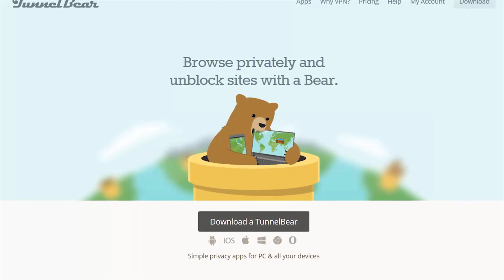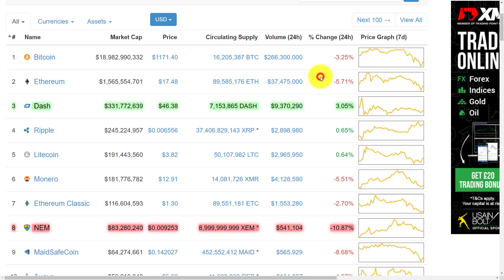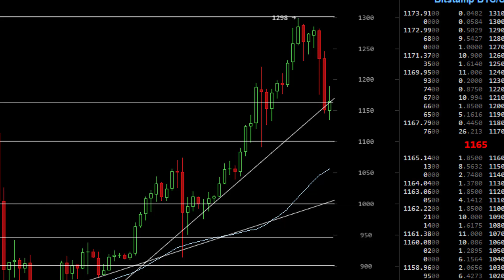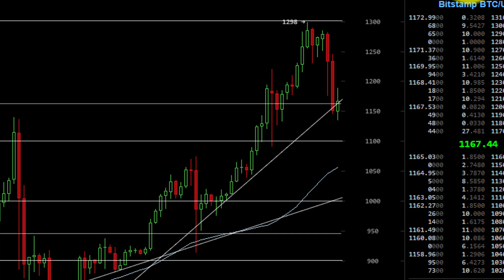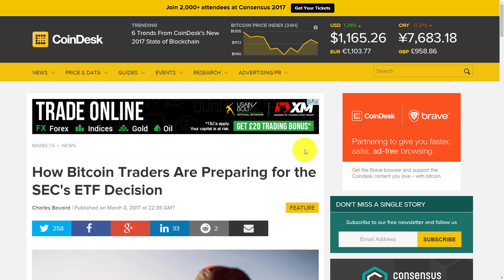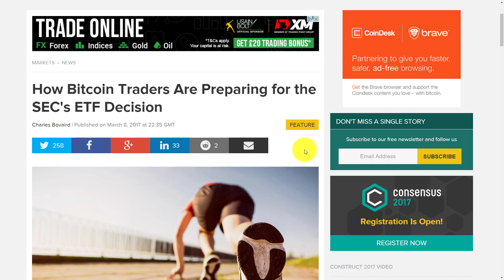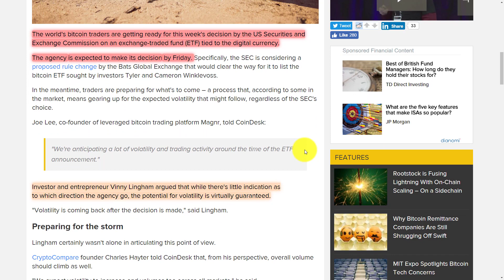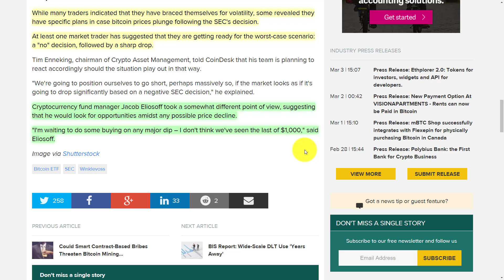How Bitcoin Traders Are Preparing For Tomorrow's SEC ETF Decision (The Cryptoverse #225)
The world's bitcoin traders are getting ready for this week's decision by the US Securities and Exchange Commission on an exchange-traded fund (ETF) tied to the digital currency. The agency is expected to make its decision by Friday.
The news segment begins at 7:02

1Lak8zkQbUB5FgDD6ci6M82oTVBveuBxBT

[Get Early Access To My Secrets Of The Bitcoin Triangle Course: Discover 21 Fast Track Ways To Make and Save With Bitcoin]